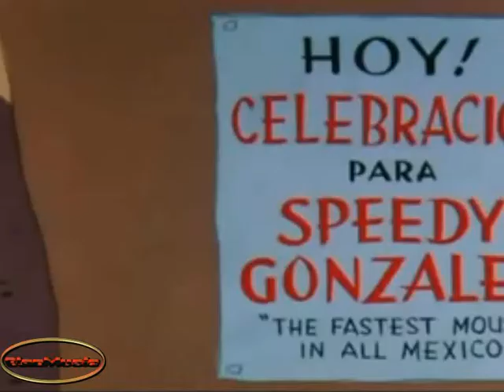Mexican Folk Song - La bamba (Cover)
Para mis amigos mexicanos de YT - en particular: Tamara (tamaraofficial) y José Luis (qualqui) -  y los que hablan español ;-)
Mi cover de la hermosa y divertida canción popular mexicana (La bamba). Letras de canciones en español y inglés. Ciao y buena escucha!

Per i miei amici messicani di YT - in particolare: Tamara (tamaraofficial) e José Luis (qualqui) -  e quelli che parlano spagnolo ;-)
La mia cover della divertente e bella canzone popolare messicana (La bamba). Testo in spagnolo e inglese. Ciao e buon ascolto!

For my Mexican friends of YT - in particular: Tamara (tamaraofficial) and José Luis (qualqui) - and those who speak Spanish ;-)
My cover of the funny and beautiful Mexican folk song (La bamba). Lyrics in Spanish and English. Ciao and good listening!

Für meine mexikanischen Freunde von YT - insbesondere: Tamara (tamaraofficial) und José Luis (qualqui) - und diejenigen, die Spanisch sprechen ;-)
Mein Cover der lustigen und schönen mexikanischen Volkslied (La bamba). Text in spanischer und englischer Sprache. Ciao und viel Spaß beim Zuhören!

[Español]
se necesita una poca de gracia
una poca de gracia pa mi pa ti
Arriba y arriba,
y arriba y arriba
por ti sere, por ti sere, por ti sere.

soy capitan, soy capitan, soy capitan.
Ba ba bamba, ba ba bamba, ba ba bamba, ba ba bam

para bailar la bamba se necesita
una poca de gracia

[Instrumental]

[English]
To dance the bamba,
one needs a bit of grace.
A bit of grace for me, for you,
now come on, come on,
for you I'll be, for you I'll be, for you I'll be.

I'm not a sailor,
I'm not a sailor, I'm a captain.
I'm a captain, I'm a captain.

[Instrumental]